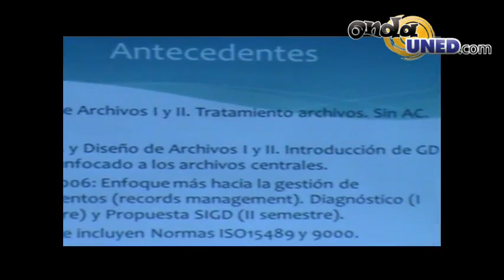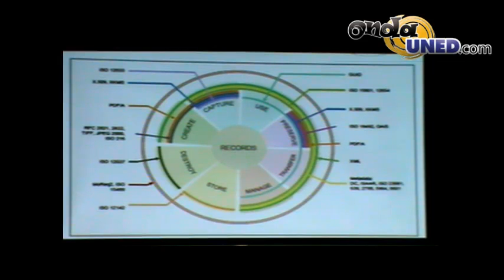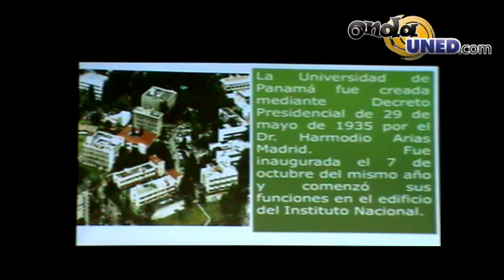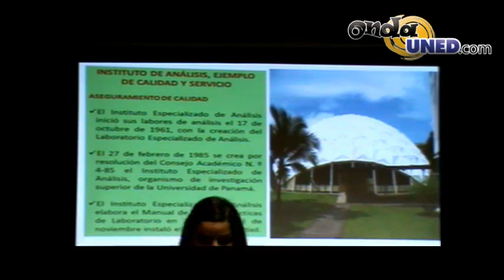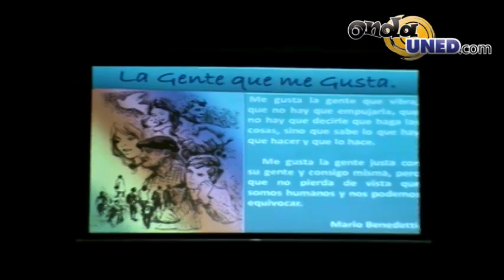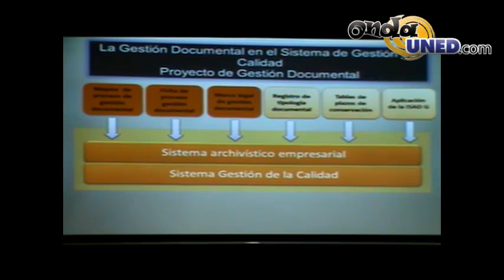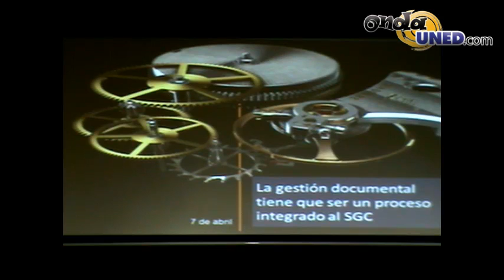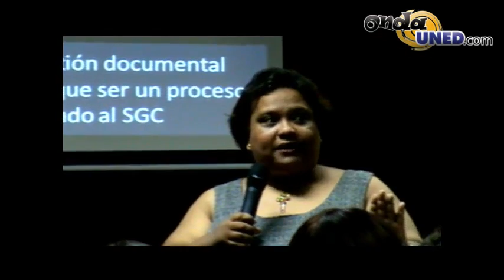Convivio Nacional de Archivistas desde CONARE Parte 4